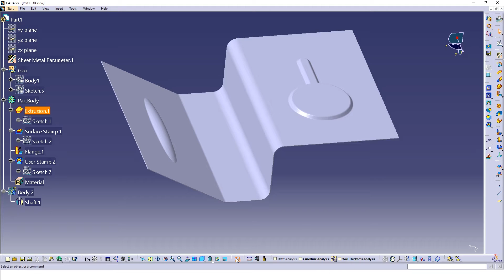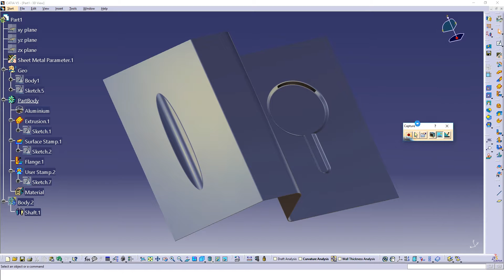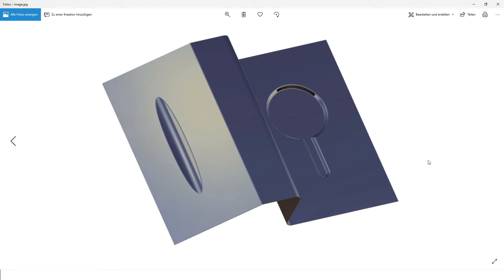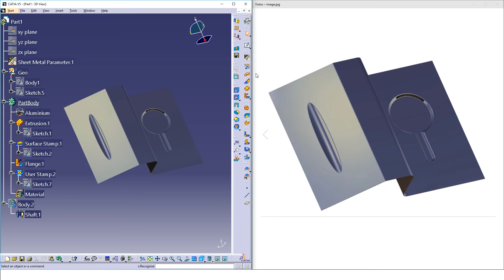CATIA V5: SCREENSHOTs erstellen, hochauflösend + weißer Hintergrund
PROFESSIONELLE HILFE für Catia V5

Hast du FRAGEN ? ►Nutze die Kommentarfunktion!